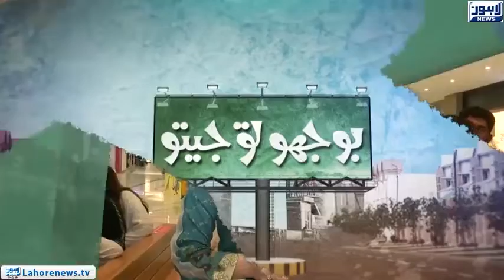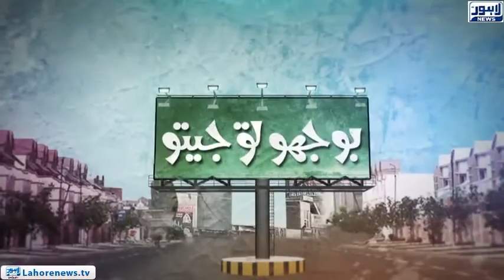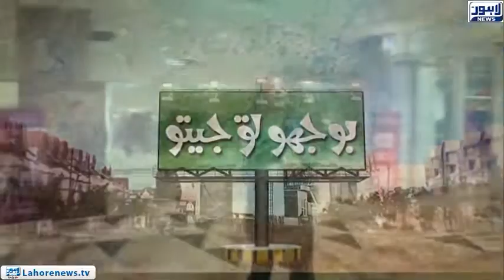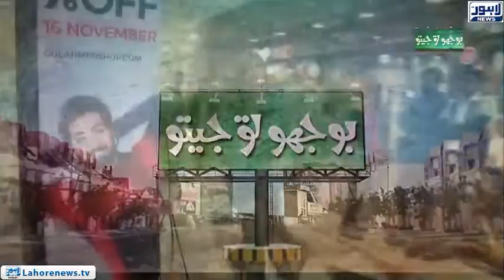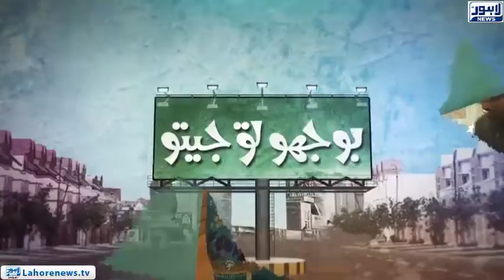Bhoojo To Jeeto - Entertainment Show - Lahore News HD